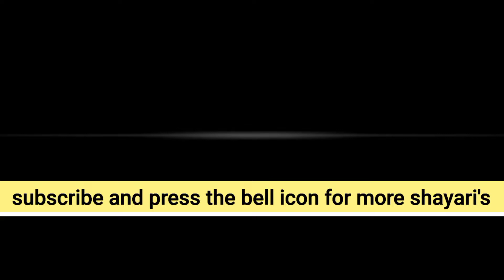🔥🔥boys🔥🔥attitude/dokha/shayari/status/army status/relationships/foji/fauji/hindustani/lover/maa baap